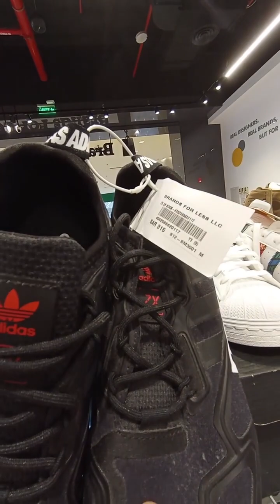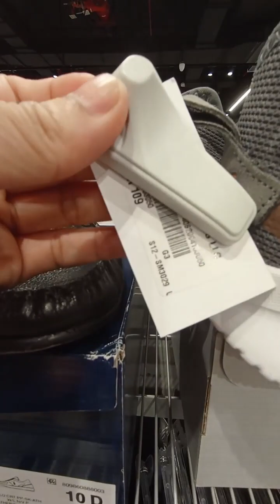PINAKAMURANG BILIHAN SA SAUDI ARABIA NG MGA BRANDED ITEMS | BRANDS FOR LESS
Nagpunta ako sa bilihan ng mga branded items sa Saudi